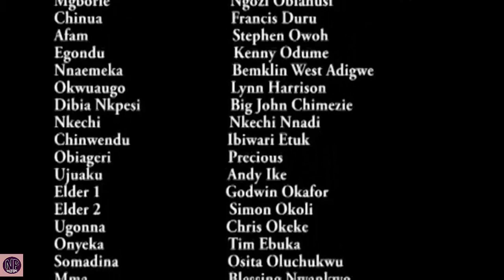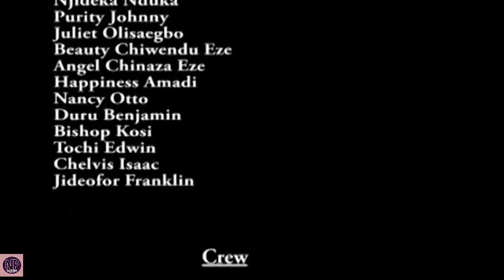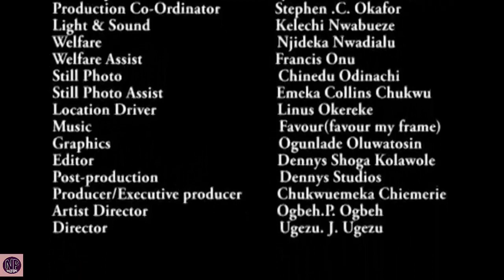The Village Tigress Season 3 - (New Movie) 2018 Latest Nollywood Epic Movie | Nigerian Movies 2018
In this incredible action packed epic movie a very unique girl emerges who upsets and destroys all conspiracies and attempts to intimidate or extort from her and her mother due to her father's death. This tigress of a girl however rejects all suitors, thus refusing to get married to anyone. True love however comes knocking, the type that can never be rejected!.

Starring; Francis Duru, Chacha Eke, Ugezu J. Ugezu, Nelson Wealth, Joe Iweka
Company Name; DEMEK MOVIES IND LTD